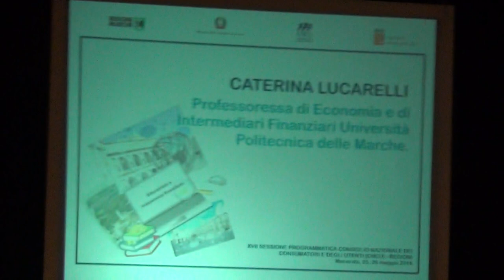Macerata 25-05-18 CNCU Regioni 4/12 matt. 17ma Sessione programmatica